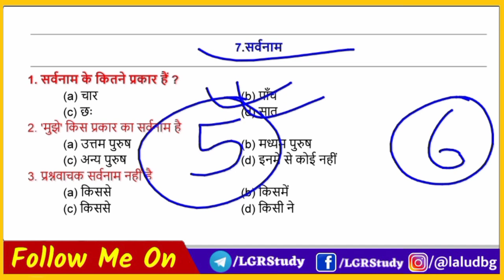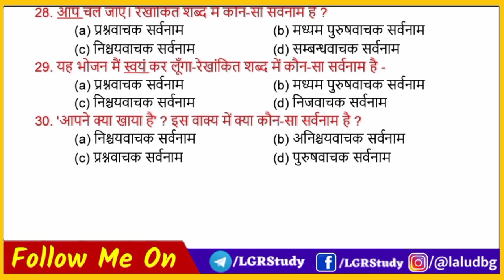Class 12 Hindi objective 2021 | 12th hindi vvi question 2021 bihar board | 12th hindi model paper